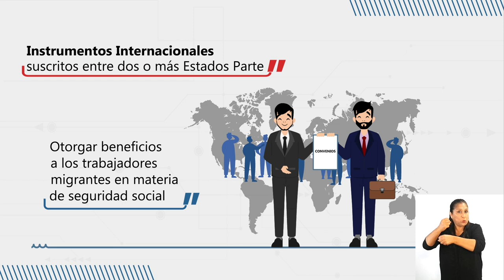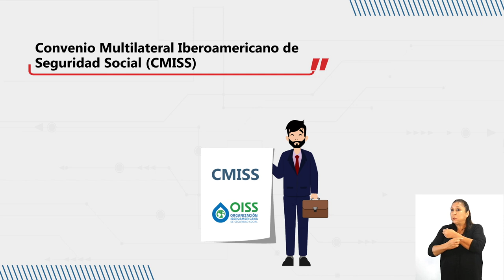Convenios de Seguridad Social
Instrumentos internacionales suscritos entre dos o más Estados Parte, que tienen por finalidad otorgar beneficios a los trabajadores migrantes en materia de seguridad social, que han ejercido su actividad laboral en uno o más países que integran el Convenio.